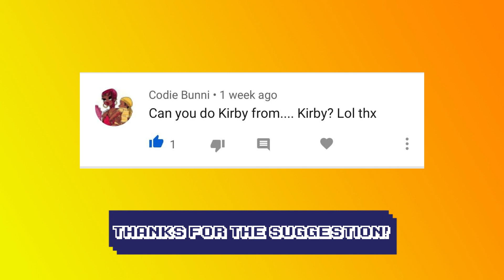Geek Out!!! Speed Draw Ep.2: Kirby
Rules are simple (UPDATED):

1. I now will be holding a poll at the end of these videos of what character you like to see next, along with the option to watch as I draw one of my own personal characters I've created.
2. If you vote for Other, name the character and series in the comments below and based on how many like the comment gets or if there are multiple comments of the same character, they will be featured in the next "Geek Out!" video!

Materials I use to draw:
BIC Mechanical pencils 0.7mm
Faber Castell Black Ink Pens
Artist's Loft Watercolor Dual Tip Markers
Mixed Media Sketchbook

Green Greens- Kirby Triple Deluxe

Chizzy Stephens- Gotta Go Fast (Sonic)

All music and characters used in the video are not owned by me. All copyright goes to the their respected creators.  Please support their official releases using the links above.